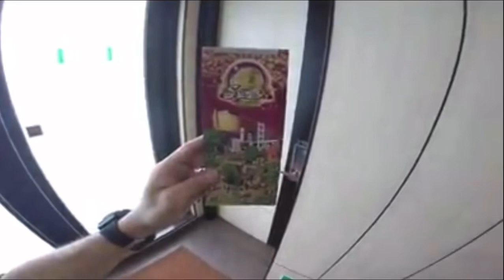Noahs Ark Hotel and Resort Hongkong at MaWan…